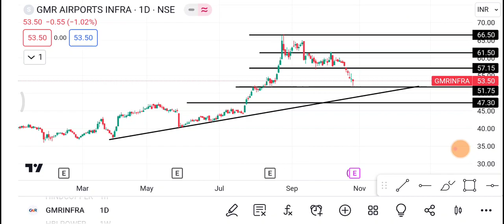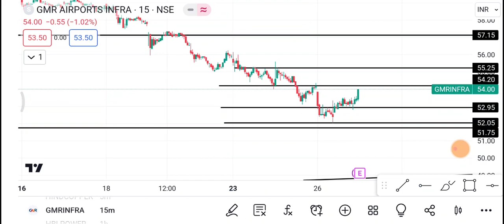GMR infra | GMR infra Share latest news | GMR infra Share news today